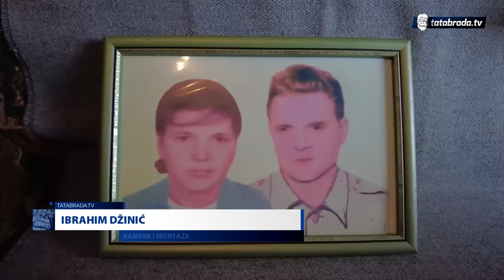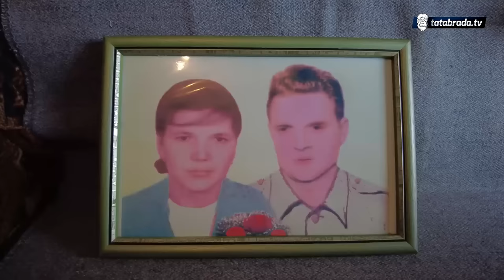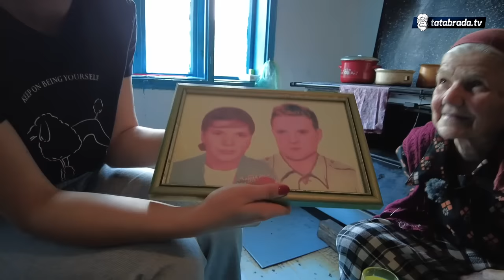Bosiljka u 85. ašovi njivu i sadi kukuruz!